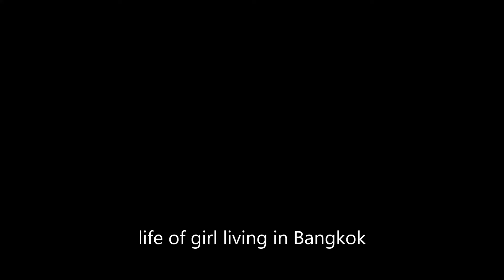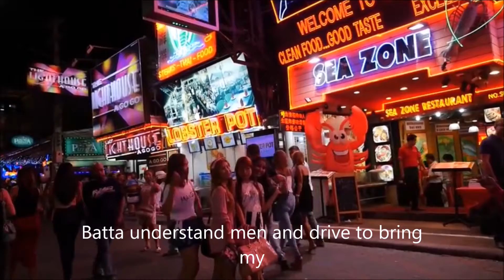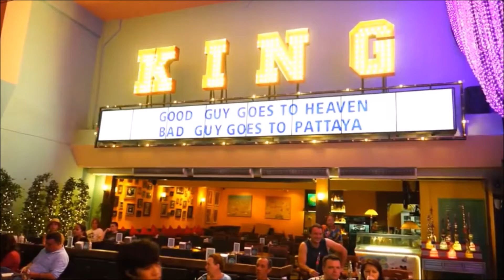Pattay lady lifenight(Sub eng)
A heavenly escape from high-stress lives, Health Land Spa & Massage's attention to details work to ensure customer service and satisfaction. The Spa offers a wide range of spa treatments and packages ranging from one to four hours to provide rejuvenating experience to guests from all walks of life such as traditional Thai massage, foot reflexology, aromatherapy body massage, chromotherapy steam room package, vichy shower treatment and many more.